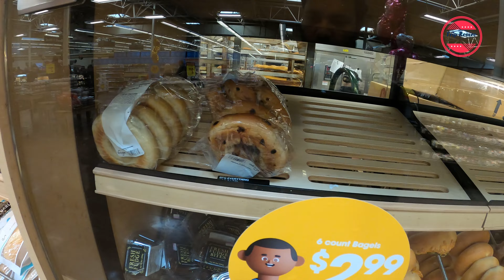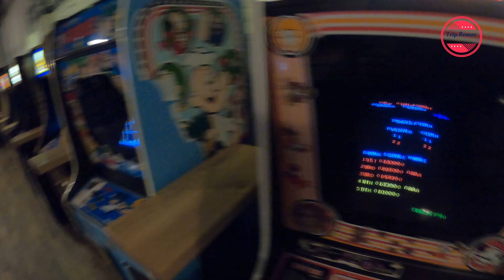Indian Businessman - Pinball Game Arcade , Street Celebration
Trip Romeo focuses on exploring the world , from the eyes of an Indian traveler , discovering similarities and novelty in food , culture , business , trade , commodities , music etc. Discovering ancient sites , monuments , trade routes , ancient rivers , power places etc.